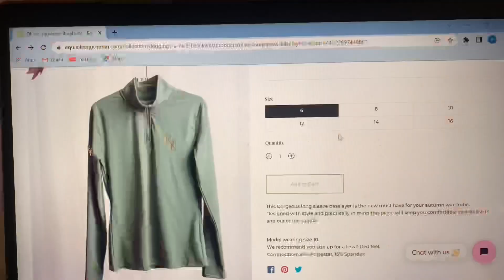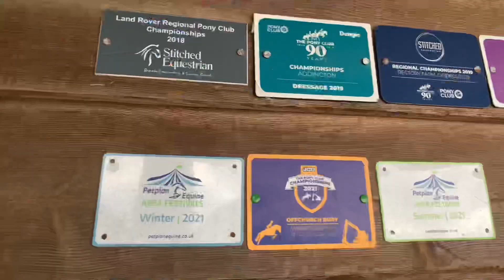Equielle Brand Ambassador Application - Behind the Scenes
Me and Fred applied for a Brand Ambassador role at Equielle Equestrian through Instagram, but I thought i'd bring you along to see what it entailed and what I ended up doing for the final Tiktok before it was submitted. I had so much fun filming and editing all of this so I hope that you guys enjoy it too :)

I'm very grateful to be able to be able to participate in such an amazing sport and be able to have access to all of the animals around me that i do. Thank you all for being so supportive x

Hi if you didn't know I'm Louise van Randwyck a 17 year old girl who owns Fred (Black Spark) and is based in the South of England. Fred is an Irish Sports horse and together with the help of Friends, family and professionals I've taken him from under muscled and obese to the competition horse that he is today. We compete pretty regularly and I am aiming to post a you tube video every week (although I am very disorganized) so I guess you're going to have subscribe to see if that happens🤷‍♀️.